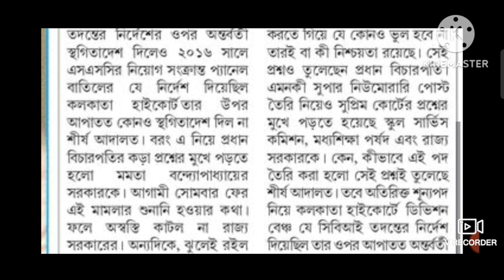আজকের সরকারি চাকরির খবর 03-05-2024 | সরকারি চাকরি পাওয়া কি এই যুগে মানুষের ক্যরিয়ার গড়তে নিশ্চিত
Yours Quires :

Tripura job
Trbt
Tripura government jobs 2024
Tripura government job
Job news of tripura
Tripura job notification 2024
Job tripura
Tripura jobs news 2024 today
Tripura jobs
Tripura new job
Tripura govt job notification 2023
Tripura tet news
Jrbt
Tripura police recruitment
Tripura new job notification 2024
Latest job notification 2024
New job tripura
Tripura new job 2024
Tripura new jobs 2024
Tripura new job notification
Tripura new job requirement 2024
Tripura new job vacancy 2024
Tripura new job news
Tripura new job requirement
Tripura jobs news today
Tripura jobs new today
Tripura job notification new
Tripura job notice
Tripura job news channel
Tripura job news 2024 police
Tripura police notification 2024

Tripura (India)